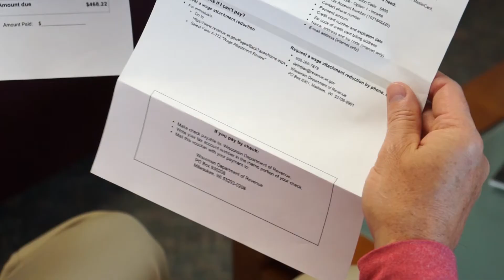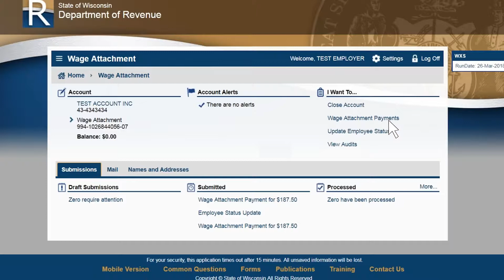Understanding Wage Attachments in Wisconsin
The Wisconsin Department of Revenue collects state income taxes and debts an individual owes to other state agencies and local governments. The department provides opportunities for the individual to voluntarily pay that debt.

When an individual does not pay that debt, the department may order their employer to withhold money from their paycheck through a wage attachment. The department notifies both the individual and their employer by sending them a Notice of Wage Attachment letter.

The individual's letter explains their debt and the amount their employer must withhold from their paycheck. The only way for an individual to stop a wage attachment is to pay this debt in full. In some cases, the individual may request a reduction in the amount withheld by contacting the department.

The employer's letter tells them how much to withhold from the person's paycheck. The employer cannot adjust this amount without notification from the department.

Employers have the option of sending wage attachment payments to the department each pay period or at least once a month. The balance will change over time due to interest and other credits that may apply to the debt. The letter has instructions for the employer to use My Tax Account to make payments and monitor balances.

After the individual has paid their debt, the department notifies the employer to stop the wage attachment. We also send the individual a Statement of Account showing a zero balance.

Individuals and employers should refer to their respective letters to contact the department if they have questions. You can also go to revenue.wi.gov/attach for resources to answer your specific questions.